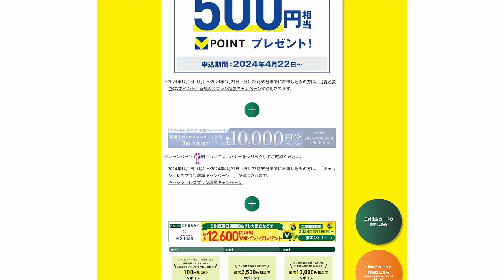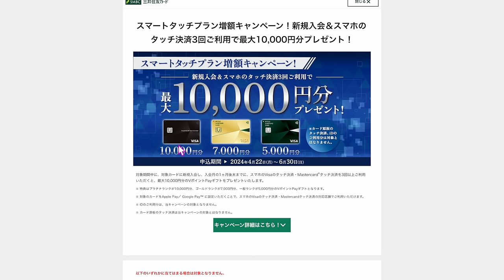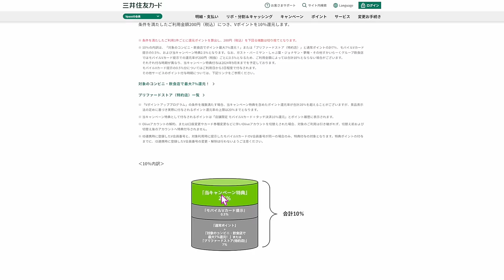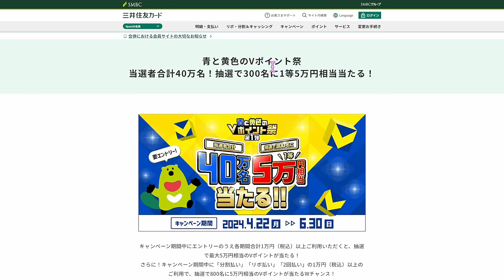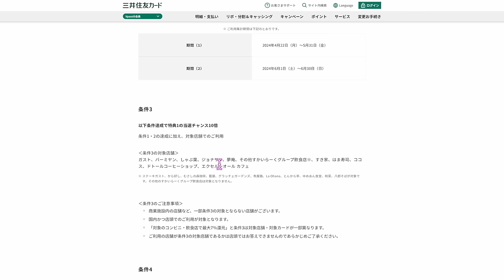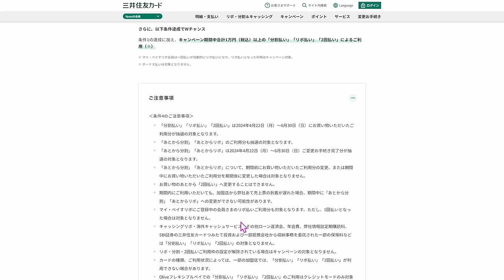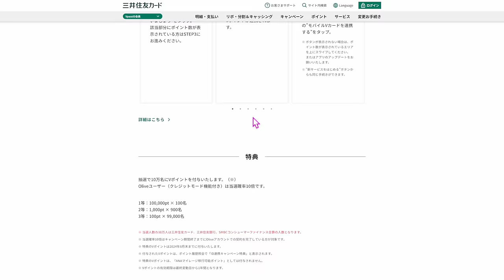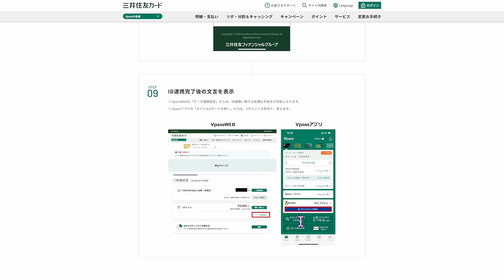青と黄色のVポイント✈︎とうとう始動❗️❗️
動画見てからがオススメです📱

📍Vポイントキャンペーン
お買い物でポイントアップ

番号　00098010

【目次】
00:00 今回の動画
01:30 お買い物でポイント
02:05 三井住友カード
05:40 対象店10％
07:50 VポイントPayキャンペーン
10:10 Vポイント祭り